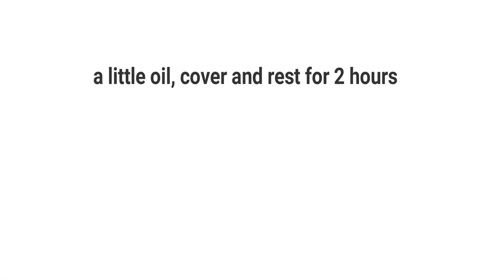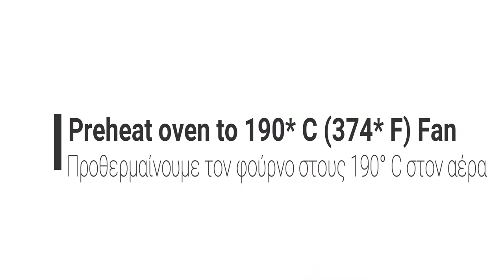Συνταγή : Γρήγορη σπανακόπιτα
Greek Spinach Pie - VEGAN Spanakopita - Σπανακόπιτα

Täglich einfache und gesunde veganerezepte 🥑🥒🥦🥕vegandeutschland

800 g Wholemeal flour *as much as needed
2 teaspoon(s) vinegar
2 teaspoon(s) salt
1 sachet of dry yeast
1/2 teaspoon(s) baking powder
500 ml water
150 ml olive oil, for brushing

2 tablespoon(s) olive oil
4 spring onions, coarsely chopped
1 onion
1 kilo spinach
1/2 bunch mint, coarsely chopped
1/3 bunch dill
1/2 lemon juice
100 g groats
pepper
salt

800 γρ. Αλεύρι ολικής αλέσεως *όσο χρειάζεται
1/2  κ.γ μπέικιν πάουντερ
1 φακελάκι ξηρής μαγιάς
2 κ.γ. ξίδι
2 κ.γ. αλάτι
500 ml νερό
150 ml ελαιόλαδο, για άλειμμα

2 κ.σ. ελαιόλαδο
4 φρέσκα κρεμμυδάκια
1 κιλό σπανάκι, πλυμένο
1 κρεμμύδι
1/2 ματσάκι δυόσμο
4 κλ. ρίγανη
1/3 ματσάκι άνηθο
1/2 χυμό λεμονιού
100 γρ. πλιγούρι
πιπέρι
αλάτι